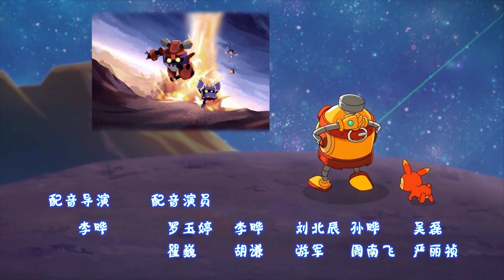[动画大放映]《赛尔号 6 季 苍穹烈火 》EP 19 剪刀手萨德罗 | The Purcell 6: Sky Fire | Scissorhands Sandro | Animation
《赛尔号 6 季 苍穹烈火 》EP 19 剪刀手萨德罗 | The Purcell 6: Sky Fire | Scissorhands Sandro | Animation

► 节目信息

节目名称：赛尔号之猎天困兽

节目类别：奇幻,其他

节目介绍：讲述了赛尔先锋小队在帕索尔星帮助麒麟夺回火之翼后，麒麟告诉赛尔先锋小队去巨石星卡图冈之门自然会找到无尽能源的答案，赛尔先锋战斗小队依照麒麟的提示，前往巨石星去寻找卡图冈之门的事。战神联盟也将登场。盖亚的哥哥瑞尔斯以新形象亮相和重要角色的身份再次登场。
本季已将斗神瑞尔斯与战神联盟的形象进行修改登场。本季还将新加入麒麟阿瑞斯、魔圣尤尼卡、海盗四魔将之一的吉约等角色，米咔变身时也是双拳紧攥，几道电光环绕，酷炫无比。
本季赛小息小队探索帕索尔星与巨石星。在不久的将来，《战神联盟》系列将和《赛尔号》动画片系列从《赛尔号》系列中真正独立出去并驾齐驱，成为淘米动画宇宙观的两个核心故事。

► Series Name: The Purcell 6: Sky Fire

► Plot Story: It was told that after the Xaar Vanguard team helped Qilin regain the wings of fire on the Pasol star, the Qilin told the Xaar Vanguard team to go to the giant stone star Katuga’s Gate and naturally find the answer to endless energy. The Xaar Vanguard battle team followed the Qilin’s tips , Go to the Giant Stone Star to find the Katugan Gate. The Ares Alliance will also debut. Gaia's older brother Riels once again appeared in a new image and an important role.
This season, the images of God of War Riels and the Alliance of God of War have been revised and released. This season will also add new roles such as Kirin Ares, Demon Saint Unica, and Jiyo, one of the four pirates. When Mika transforms, he also clenches his fists, surrounded by several electric lights, which is very cool.
This season, the Respite Team explores the Pasol Star and the Giant Stone Star. In the near future, the "God of War" series and the "Sell" cartoon series will truly stand side by side from the "Sell" series, becoming the two core stories of Taomi's animation universe.

Taomee淘米 - 赛尔号 5 猎天困兽 [ SEER SEASON 5] - The Purcell 5: Hunting the Beast